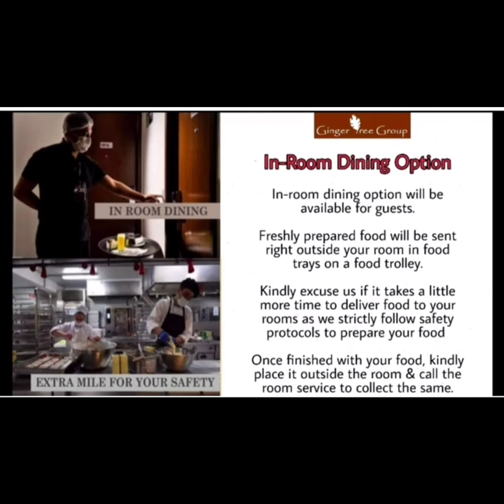Goveia Holiday Homes re-opens in Goa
We have officially started our services. Bookings are open and our partner resorts are welcoming guests following all the health and safety norms in place as prescribed by @who
Planning for a holiday in Goa? You already know whom to contact 😊
Call/Whatsapp-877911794 so we help you choose your perfect stays and arrange your entire Goa trip through Goabookers.com